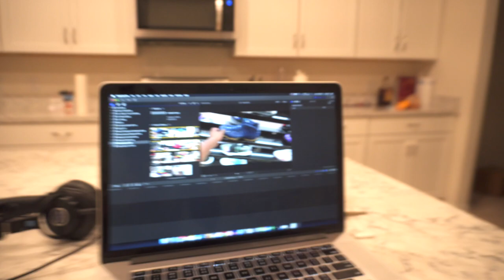Finding tons of Jordans in the Shoe Palace Outlet!!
I went to the Outlet to do a Nike Outlet VLog and left with a Shoe Palace Outlet vlog instead. Peep my exclusive Shoe Palace Outlet vlog for the record Shoe Palace did have some deals in their store. Peep the video to see all of what they had.

Username: Fawhall